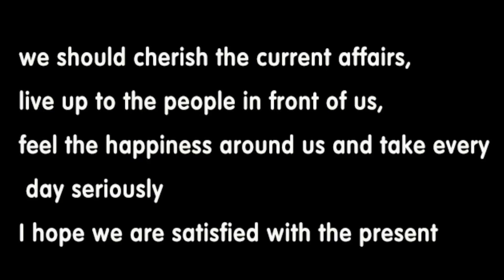A hungry dog who was once abandoned by its owner, kind siblings pass by and lend a helping hand